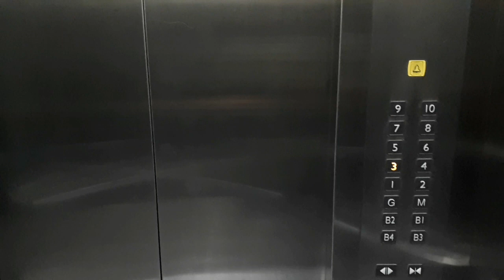School Time [ Filipino Institute ]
Song used
Technology Corporate - Ramol (Original)
Sixteen, You and Me
Nimbus